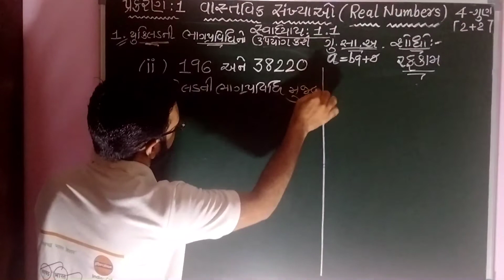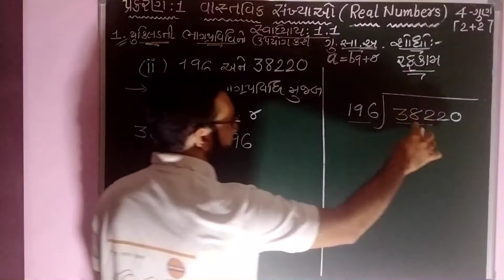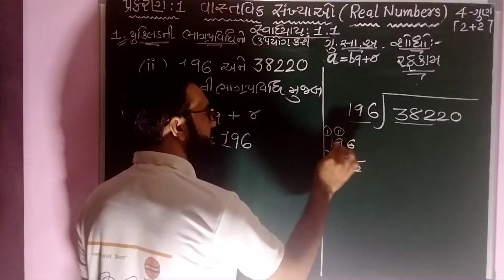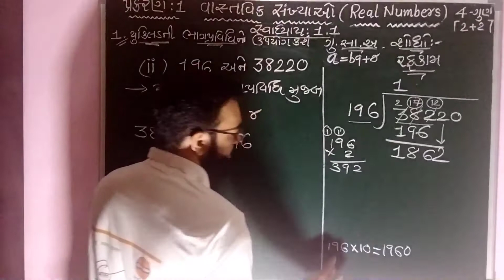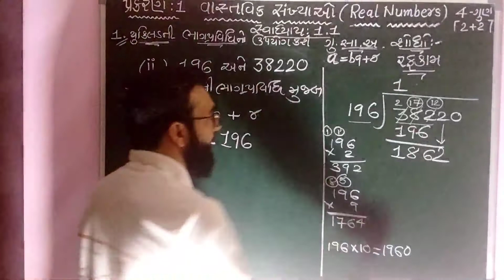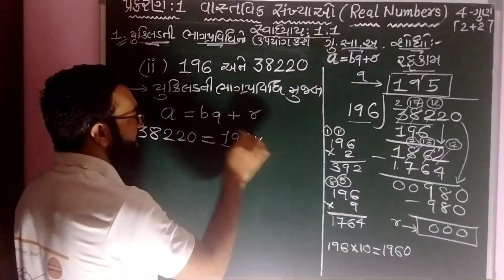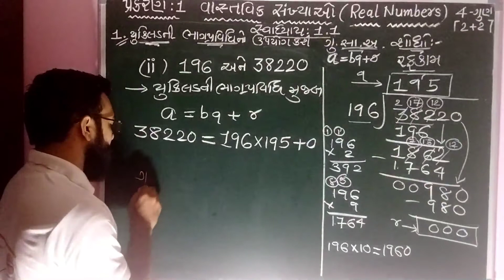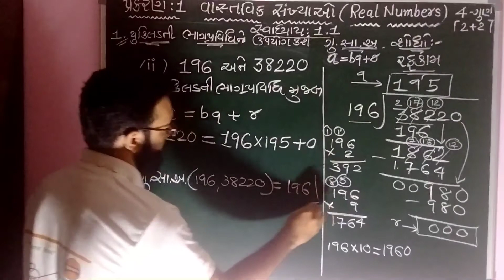Std.10 Maths Ch.1 | Ex.1.1 , Q.1 (2) | NCERT | વાસ્તવિક સંખ્યાઓ | PART-3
ગણિતમાં બીજા દરેક પ્રકરણ તેમજ અન્ય વિષયની વીડિયો મેળવવા માટે નીચે આપેલ ચેનલની લિંક પર ક્લિક કરી દરેક વીડિયો મેળવી શકો છો.

- EDUCATION IS EASY
- THANKS